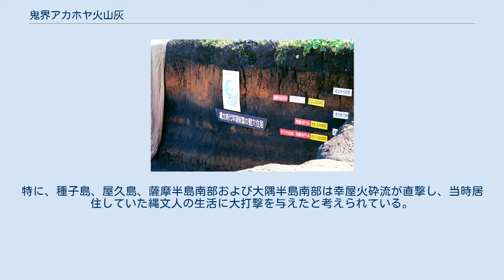鬼界アカホヤ火山灰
上野原遺跡（霧島市）のアカホヤ火山灰を含む土層 幸屋火砕流と鬼界アカホヤの広がり。
九州南部・東部、四国、本州瀬戸内海沿い、および和歌山県で20cm以上あり、広くは朝鮮半島南部や東北地方にも分布する。
 鬼界アカホヤ火山灰（きかいアカホヤかざんばい）は、約7,300年前の鬼界カルデラの大噴火に伴って噴出した火山灰。
幸屋火砕流と同時に噴出した火山灰のうち、上空に噴き上げられてから地上に降下したものをいう。
テフラとしての記号はK-Ah。
AKの略称でも呼ばれる。
 白色または淡褐色（オレンジ色）を呈し、農業には適さない。
 火山灰に覆われた面積は約200万km2、体積は約100km3にもなる。
偏西風にのって東北地方まで到達した。
九州南部において地下の比較的浅い場所に厚さ約1mの層をなしており、四国、中国地方西南部および紀伊半島においても層として確認することができる。
種子島では、20～40cm、琵琶湖では3～5cmの厚さである。
また、層が不明瞭な地域においては土壌分析によって検出可能であり、おおむね日本全域で確認されている。
 宮崎県の農家の間でアカホヤと呼ばれていた地層について調査した結果、人吉市付近のイモゴ、種子島のアカボッコ、四国南部のオンジなど、似たような地層が日本各地に分布していることがわかり、1976年（昭和51年）に鬼界カルデラを起源とする火山灰であることが確認された。
 地層の年代決定において縄文時代の草創期と早期とを分ける重要な鍵層の一つになっている。
特に、種子島、屋久島、薩摩半島南部および大隅半島南部は幸屋火砕流が直撃し、当時居住していた縄文人の生活に大打撃を与えたと考えられている。